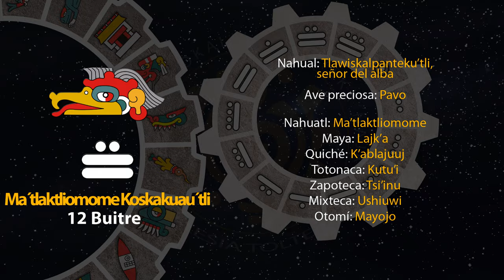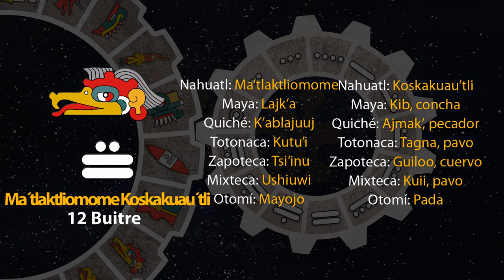El tonal de hoy es "12 Buitre - Ma´tlaktliomome Koskakuau´tli" 15/11/23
8 de Kecholli
Año 7 Agua
49 del 19 Atado
5145 del Quinto Sol

15 de noviembre de 2023.